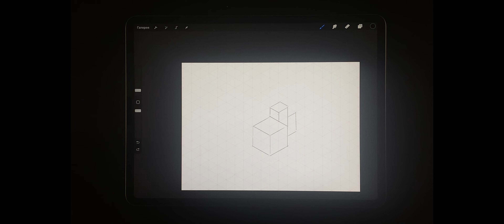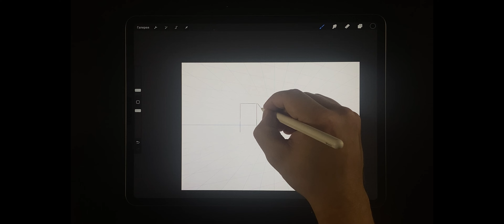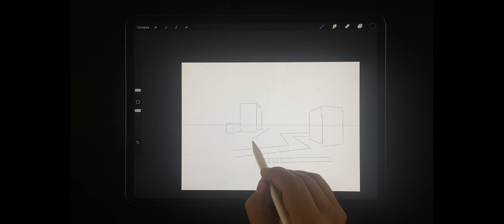Как включить Перспективную сетку в Procreate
Меня зовут Александр Сутеев или просто Сутей и я рисую в Procreate.
Делюсь с Вами своим творчеством. Процессами рисования, а так же видеоуроками Procreate.

Изучаем Procreate.
Procreate видео уроки на русском.

Я создал  Procreate уроки, что бы вы могли быстро и без труда найти нужную вам информацию по тем вопросам которые возникают у вас, и тем трудностям которые могут возникнуть в процессе рисования в Procreate на Айпад.

Этот плейлист не только бесплатный курс рисования на планшете и функций программы, но и бесплатный курс Procreate позволяющий быстро освоить программу с этими короткими видео.

В этом уроке Procreate я расскажу как включить перспективную сетку и работать с ней в Прокриэйт. Прокриэйт позволяет нам создавать перспективную сетку по своему усмотрению. Мы можем создать одноточечную перспективу в Прокриэйт. У нас есть возможность создать перспективу из двух точек и перспективу из трех точек в Прокриэйт.

так же программа Прокриэйт позволяет нам включит привязку к сетке перспективы, а как это сделать я покажу в этом видео уроке.